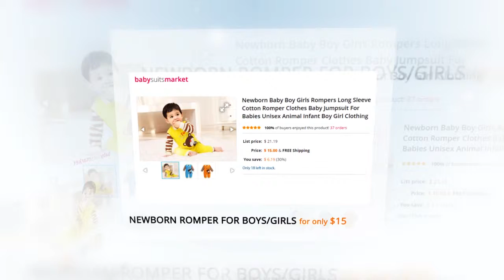Newborn clothes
NEWBORN CLOTHES FOR A NEW BEGINNING
The birth of a baby is a miracle eagerly awaited by any parents. It is nine unforgettable months of expectation. And finally comes the day when the baby is born, and everything changes once and for all. Now you are in charge of a tiny helpless child. Very soon that child will call you ‘mommy’ and ‘daddy’ and become the most important person in your life. It is a heavy responsibility and hard work to take care of a baby but we can give you a hand on this. Baby Suit Marken offers different models of newborn clothes which you can order online.
We understand that now you have little time to go shopping and we give you the opportunity to purchase everything you need via the Internet. All you have to do is several clicks, and we will deliver the products to your house. We have newborn clothes for all seasons and a rich selection of models. You will also be happy to hear about our often sales.
After having a child, a married couple becomes a true family, and the baby becomes the most important part of their lives. From now on all your efforts will be aimed at his or her happiness. It is a new beginning, the very start of a new path, perhaps the most beautiful one you will ever walk. Your child will become your legacy, and it is up to you to make his or her life full of joy. We hope that the newborn clothes we offer will help you a little.

Terms:
Baby Swaddle Wrap
Newborn Reusable Nappies
Cloth Reusable Diapers
Anti Slip Cute Shoes
Newborn 100% Cotton Clothing Set
Newborn Flannel Swaddle Blanket
Reusable Diapers/Swim Nappy
Newborn Romper for Boys/Girls